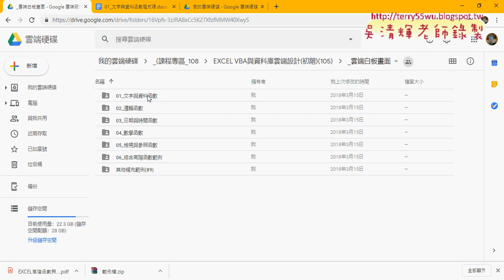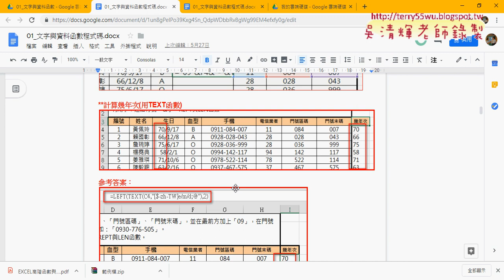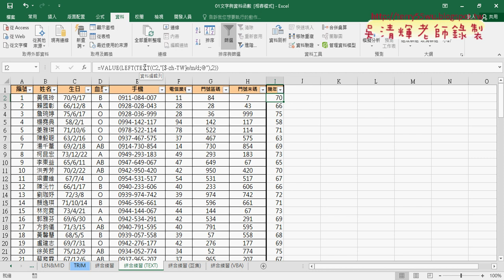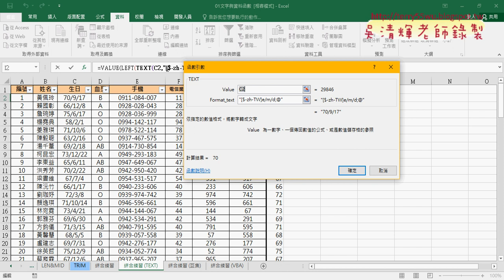04 用TEXT函數計算幾年次與轉為數字